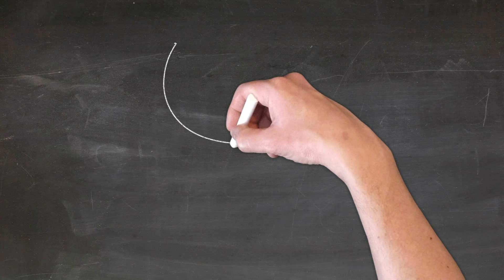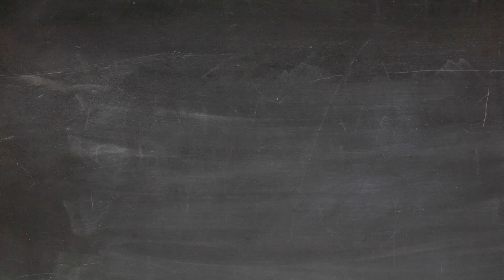St Notburga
A short description of ST Notburga's life